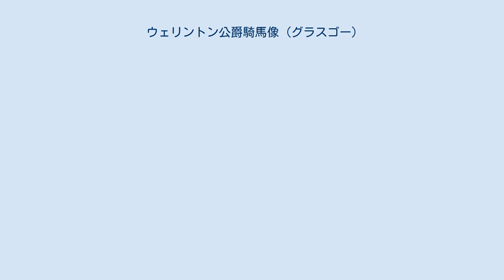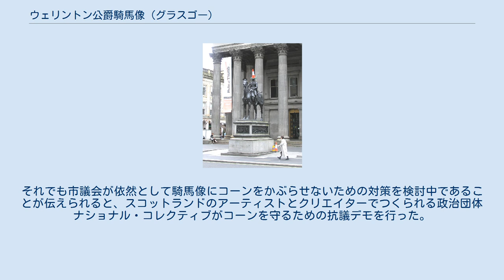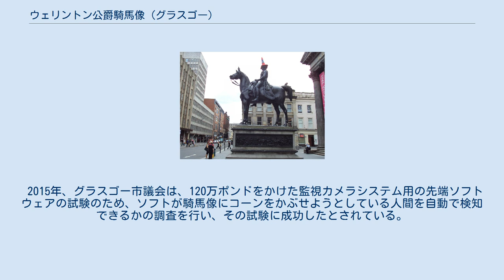ウェリントン公爵騎馬像 (グラスゴー)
コーンを頭にのせたウェリントン公爵の像 初代ウェリントン公爵アーサー・ウェルズリーの騎馬像は、スコットランドのグラスゴーにある現代美術館の前に置かれた彫刻で、グラスゴーを代表する芸術作品の１つである。
 この騎馬像はイタリアの彫刻家カルロ・マロケッティにより製作され、1844年に設置された作品だが、現代では毎日のように銅像の頭に三角コーンがのせられていることで有名である。
この像にコーンをかぶせることはこの街のしきたりにさえなっていて、地元住民のユーモアの表れだとも言われている。
 この騎馬像は2011年にロンリープラネットのガイドブックから「世にも奇妙な10のモニュメント」の１つに数えられている。
 2016年6月撮影 グラスゴーのウェリントン公爵騎馬像 は、イタリアの彫刻家カルロ・マロケッティによって製作され、1844年に設置された。
 この像の頭部に三角コーンをかぶせる行為は地元住民のユーモアの現れだとされ、グラスゴーの伝統ともなっているが、その起源は遡れるとしても1980年代の前半といわれている。
 この像はスコットランドのA類指定建造物となっている。
コーンをかぶせることはわずかでも像にダメージを与え、将来的な破損にもつながるため、グラスゴー市議会とストラスクライド警察は反対の立場である。
 年に10,000ポンドといわれる騎馬像からコーンを撤去する費用を削減するため、2013年にグラスゴー市議会は65,000ポンドをかけた彫刻の修復プロジェクトの一環として、騎馬像の台座の高さを2倍にする案を打ち出した。
しかし、それに対してスコットランド人のミュージシャンであるレイモンド・ハックランドとグラスゴーの写真家スティーヴン・アランが「キープ・ザ・コーン」と呼ばれるFacebookでのキャンペーン（24時間で72,000以上のLikeが集まった）を開始し、それを嚆矢とした市民からの反対の声の高まりを受けて、台座の高さをあげる計画は撤回された。
騎馬像の頭のコーンを守るためのオンライン署名活動も10,000以上の署名を集めた。
それでも市議会が依然として騎馬像にコーンをかぶらせないための対策を検討中であることが伝えられると、スコットランドのアーティストとクリエイターでつくられる政治団体ナショナル・コレクティブがコーンを守るための抗議デモを行った。
 2015年、グラスゴー市議会は、120万ポンドをかけた監視カメラシステム用の先端ソフトウェアの試験のため、ソフトが騎馬像にコーンをかぶせようとしている人間を自動で検知できるかの調査を行い、その試験に成功したとされている。